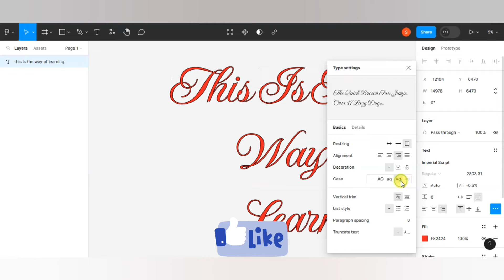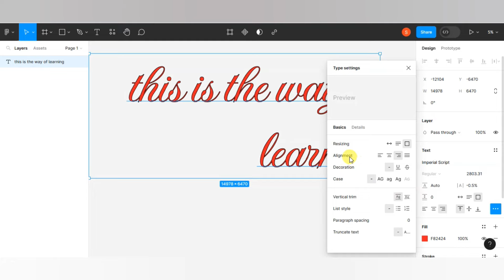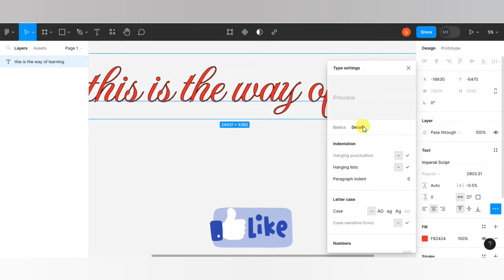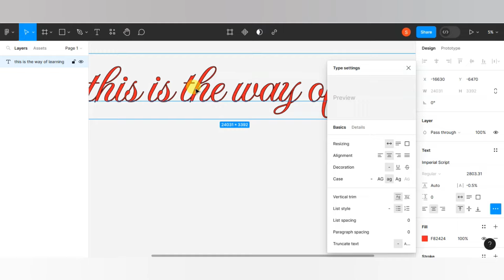Why Figma is Revolutionizing UX Design Forever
In this video, we’re going to discuss why Figma is one of the most exciting tools for product design and why it’s changing the way we design user interfaces forever.
If you’re interested in learning about product design or UX design, then be sure to watch this video! We’ll discuss the features of Figma and how it can help you create amazing user interfaces. Plus, we’ll give you a simple tutorial on how to use Figma to design your own products!
Why Figma is Revolutionizing UX Design Foreve